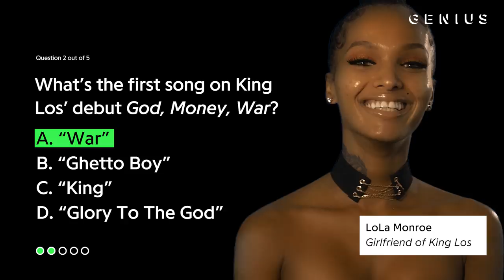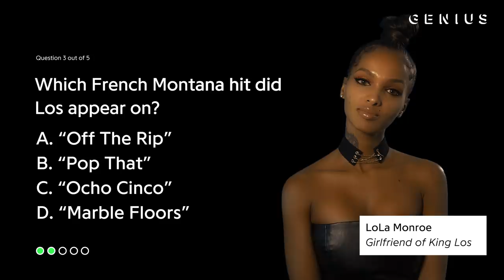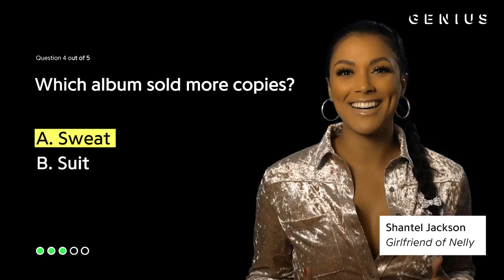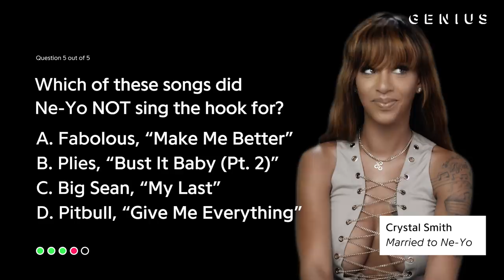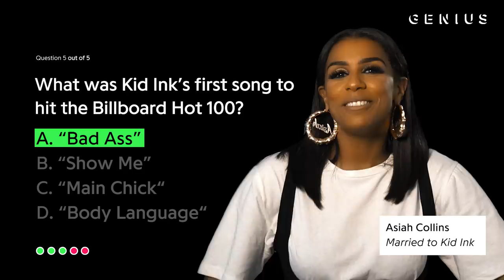How Well Does Each Star Of 'The Platinum Life' Know Their Man's Music? | Presented by E!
E!’s new series 'The Platinum Life' follows the wives and girlfriends of hip-hop stars, including Ne-Yo’s wife Crystal Smith, Miguel’s fiancée Nazanin Mandi, Nelly’s girlfriend Shantel Jackson, Eric Bellinger’s wife, La'Myia Good, Kid Ink’s wife Asiah Collins, and King Los‘ girlfriend LoLa Monroe. Each woman is a music industry insider, living a V.I.P. lifestyle alongside the musicians they’re in love with. But how well does each cast member know her man’s music?

Genius decided to find out by giving each 'Platinum Life' star a quiz about the lyrics, accomplishments, and history of their man’s music career. Check out how each woman did in the video above.

And tune in to the premiere of The Platinum Life on Sunday, Oct. 15, 10/9c on E!